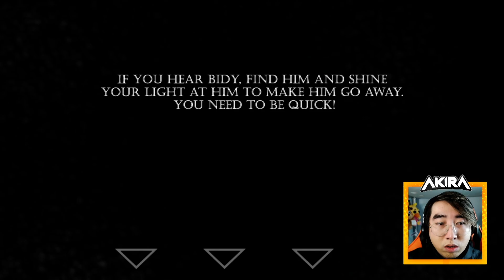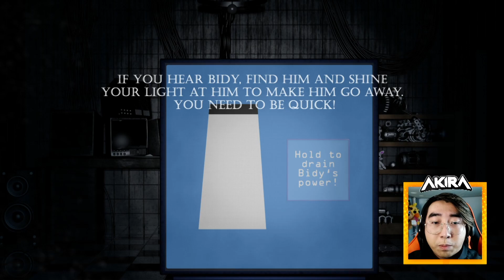EU NUNCA VI ALGO ASSIM! - Baby's Nightmare Circus - FINAL!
Então chegamos ao fim de Baby's Nightmare Circus! Será que dessa vez vamos conseguis vencer aquele MALDITO Bidy? Vem acompanhar!